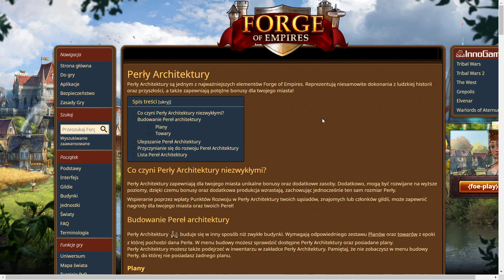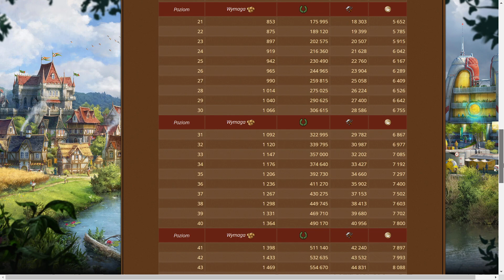FoE, Perly Architektury - Notre Dame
W tym filmiku krotko omawiam perle architektury w grze Forge of Empires: Notre Dame.